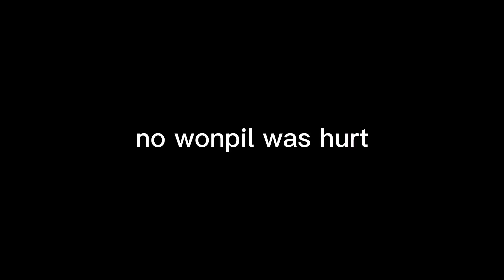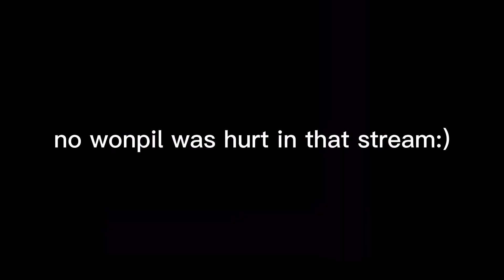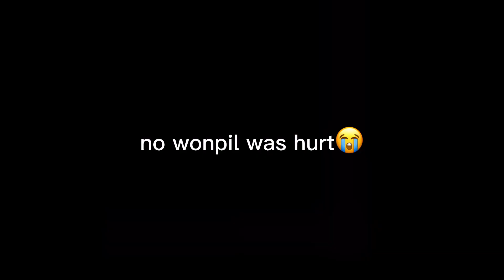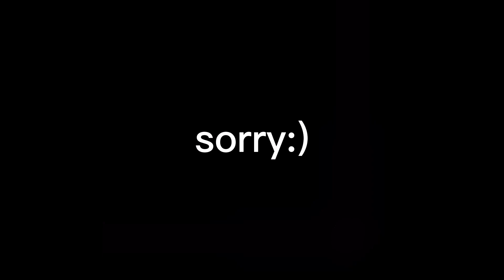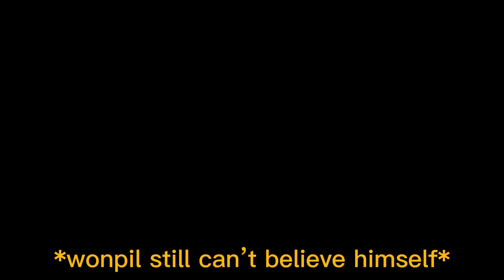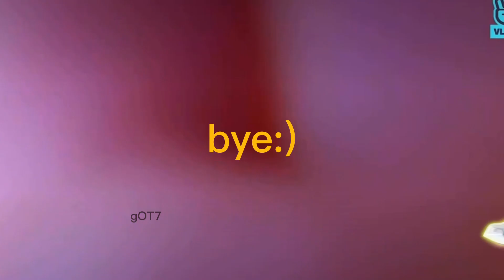jaepil moments✨[jae’s twitch live stream with wonpil]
i know this is not about GOT7, but this live stream is too cute😭
i hope you like this video about DAY6’s Jae and Wonpil:)

*edit* - for what jae has said to jaime was unacceptable, very disappointed, i staned DAY6 because of jae. I will not delete this video because before jae left the group, he gave me a good impression